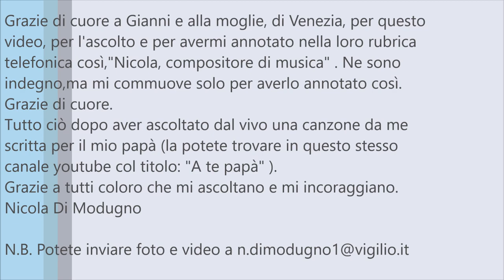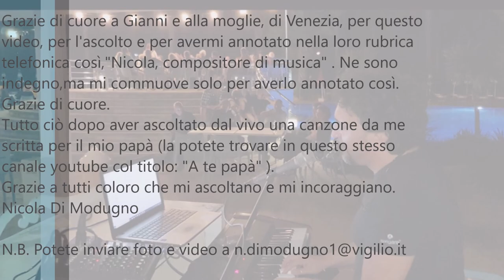Blu Salento Village, Sant'Isidoro Beach (Porto Cesareo). Nicola Di Modugno, piano e voce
Blu Salento Village, Sant'Isidoro Beach, -  Porto Cesareo  . Settembre 2019
 Nicola Di Modugno, piano e voce